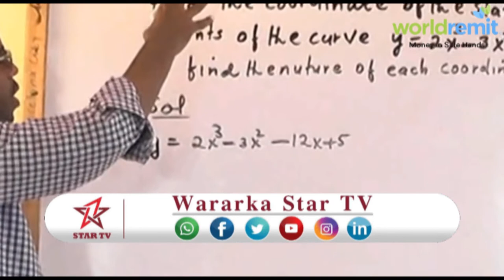DAAWO DUGSIGA ILAY EE BURCO OO XAFLAD U SAMEEYAY ARDAYDII KAALAMAHA KA GASHAY IMTIXAANKII SHADAIGA A